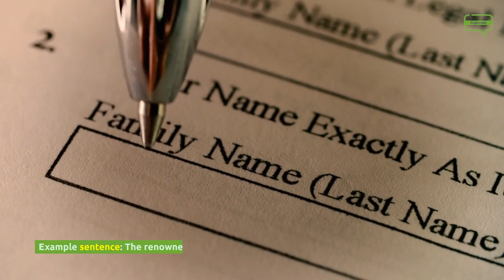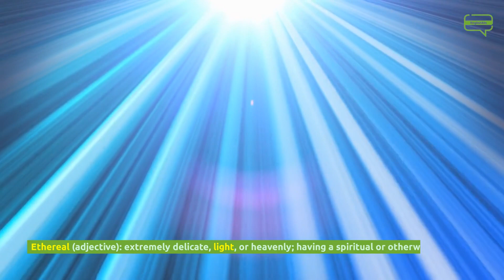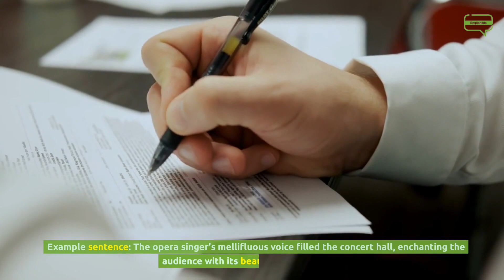Learn 20 Useful English Words In 5 Minutes | English Vocabulary With Sentence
Title : Learn 20 Useful English Words In 5 Minutes | English Vocabulary With Sentence

englishible
english vocabulary
english words
english vocabulary lesson
vocabulary
learn english words
thesaurus online
new english words
vocabulary words
learn english
advanced english words
advanced vocabulary
improve vocabulary
the hindu vocabulary
ielts vocabulary
visual vocabulary
daily vocabulary
cat vocabulary
english lesson
improve english